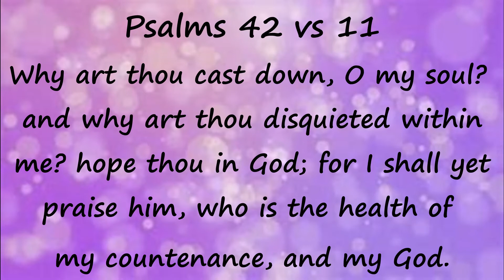Purple Glam Mother's Day Inspired Makeup!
Hi guys! In this video you will see me create a gorgeous makeover on my mom, a Purple Glam Mother's Day Inspired Makeup Look! Please enjoy the video!